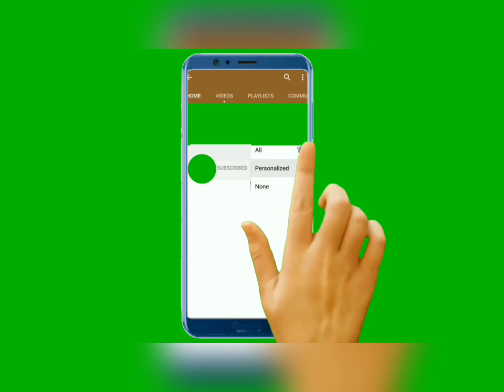У него отсутствовала часть черепа с одним ухом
Холодным ноябрьским утром житель штата Мичиган заметил молодого кота, который прятался под его автомобилем. У мужчины заняло некоторое время чтобы вытащить кота наружу и когда он сделал это, то ужаснулся. У кота на голове была открытая рана и  полностью отсутствовала часть черепа с одним ухом.